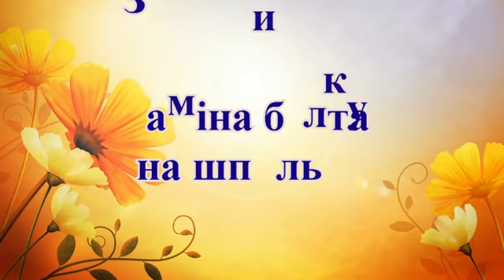Заміна натяжного болта на шпильку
Живу, працюю, розважаюся. І Вам пропоную відео з мого життя!
Після заміни ременів (придбав 1800) виявилась проблема з наяжкою їх. Стандартний болт натягування трансмісійних ременів мотоблока виявися замалим. Тому було прийнято рішення про заміну його на шпильку. Шпильку виготовив самостійно. Можна звичайно й придбати.